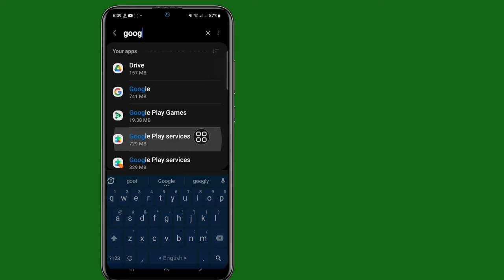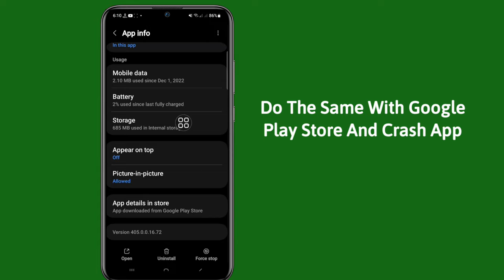How to Fix All Apps Keeps Stopping Error in Android Phone [2023] | App keeps stopping Android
Here In This Video You Will Learn [ How to Fix All Apps Keeps Stopping Error in Android Phone ]. Watch This Full Video And Follow My All The Steps Without Skipping. It's Super Simple And Easy Method.